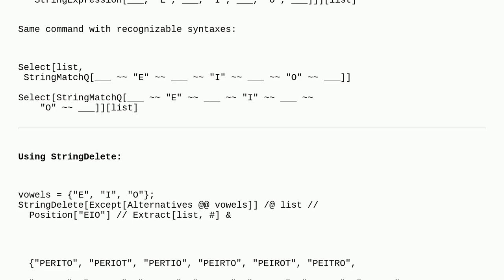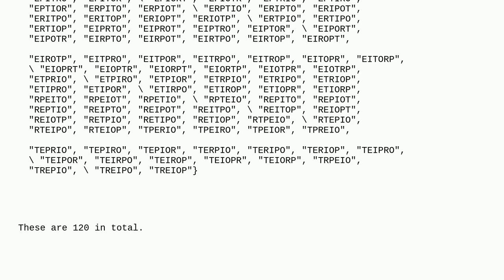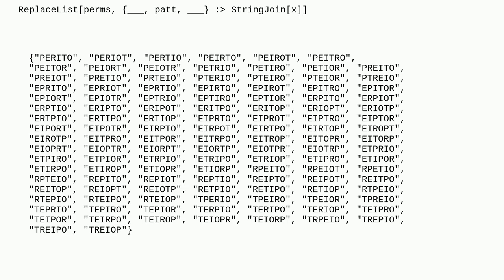Mathematica: Select elements from a list based on alphabetical order criteria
Select elements from a list based on alphabetical order criteria

A special thanks goes out to the community

  list-manipulation filtering string-manipulation